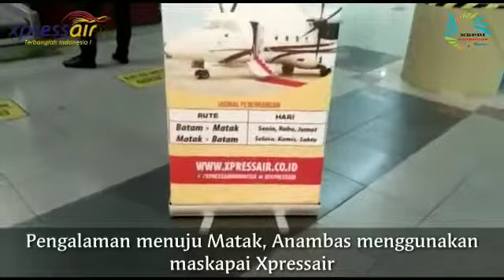Pengalaman Menuju Matak, Anambas Piugus Resort Menggunakan Maskapai Xpressair Indonesia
26 September 2018 kemaren, Alhamdulillah Team Kepri Promotion mendapatkan kesempatan Liputan "Pengalaman Menuju Matak, Anambas Piugus Resort Menggunakan Maskapai Xpressair Indonesia" yang perdana membuka rute penerbangan baru dari Batam menuju Matak, Anambas Kepulauan Riau.